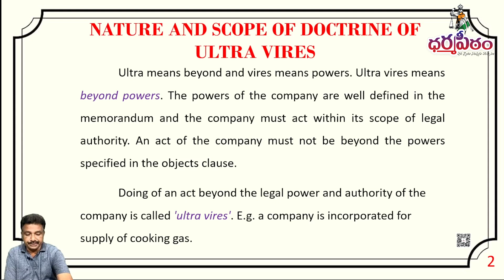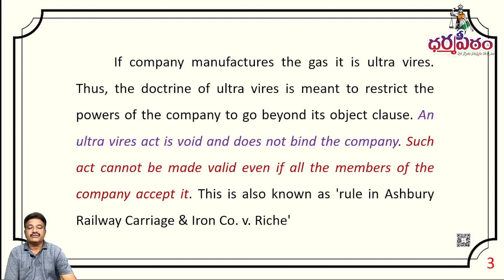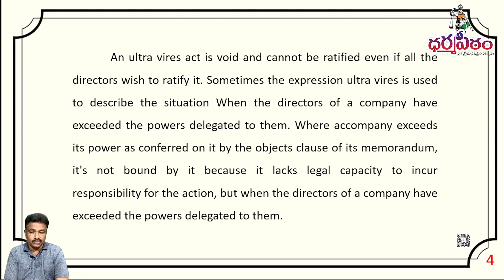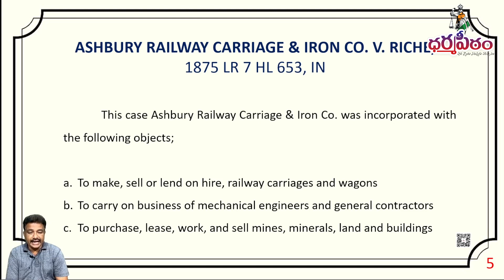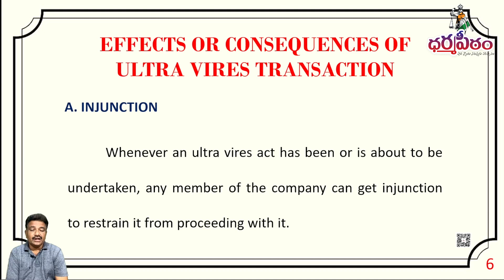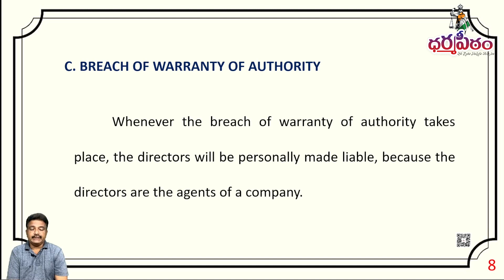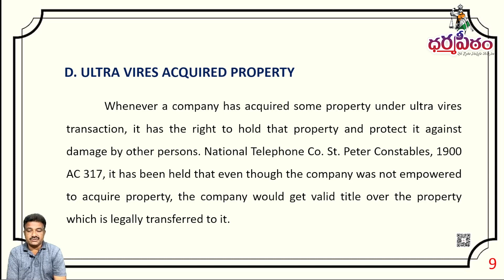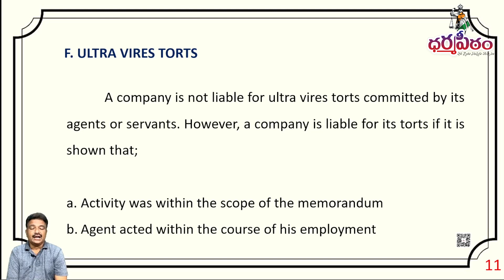Doctrine of Ultra Virus Under the Company act I Dharmapeetam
Dharmapeetam Provides Free legal Advice and Services, in both Civil and Criminal matters, to the Weaker  Sectors of the Society and Aims to Spread Legal Rights and Awareness in a Wider scale.

We do support those who aspire to become a Law Professional, by providing quality training and coaching in LLB and CLAT,  by highly qualified and  well experienced subject experts, through ASPIRE JUSTICE ACADEMY, by which we do these series of Law  based Informative Videos.
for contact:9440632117